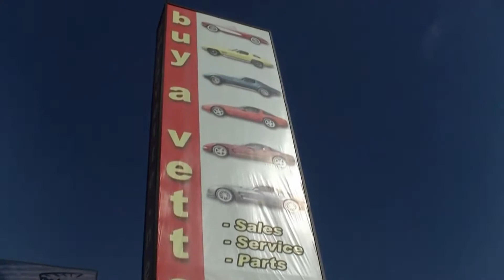Clear Video Event Clips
Demo clips of recent events I have covered as an Atlanta videographer.  I shoot a variety of meetings, speeches, musical performances, business events and video for website production.  My mission is to assist with affordable single camera video production in the greater Atlanta area.  The segments presented here are on small portions of complete program content.